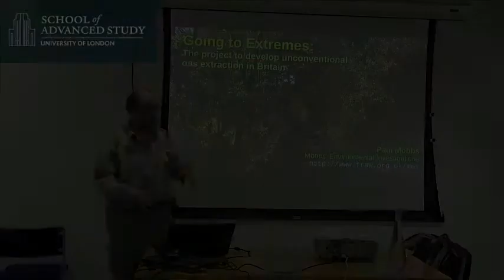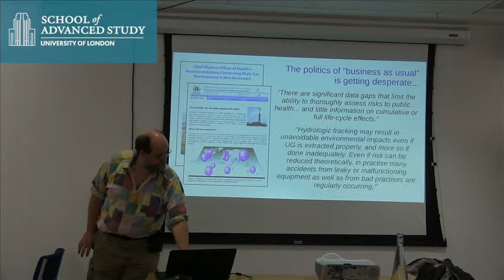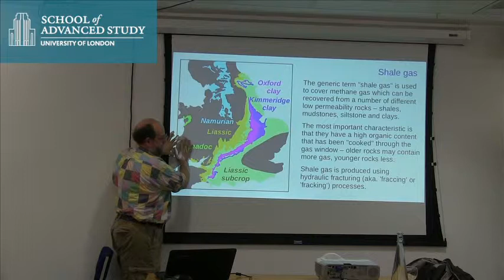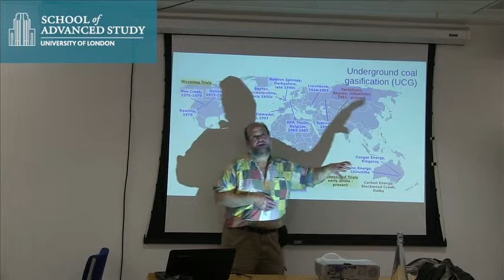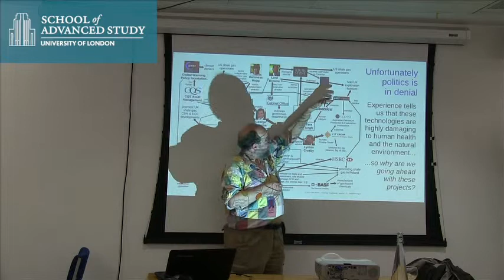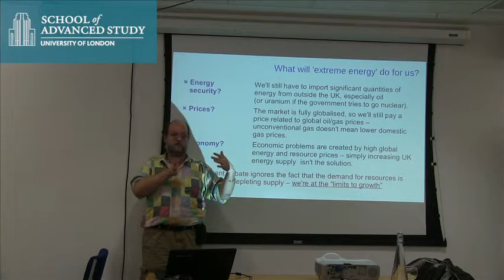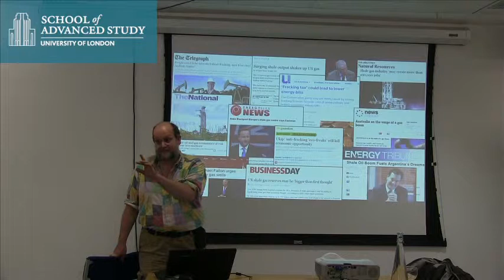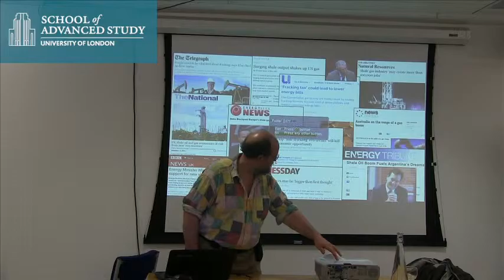Going to Extremes: The project to develop unconventional gas extraction in Britain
04-12-13 Human Rights Consortium

Speaker: Paul Mobbs

A review of the Government's policies on unconventional gas in Britain, and how these fit into the greater issue of resource depletion and growth. Experience from around the world indicates that both the pollution and human health impacts are a significant issue in the development of unconventional gas. This presentation will focus on the large environmental issues, beyond carbon/climate, that a national roll-out of unconventional gas portends.